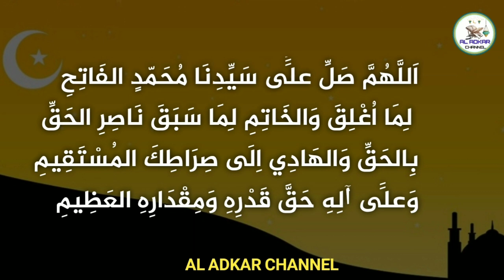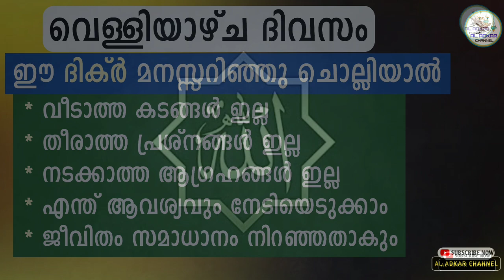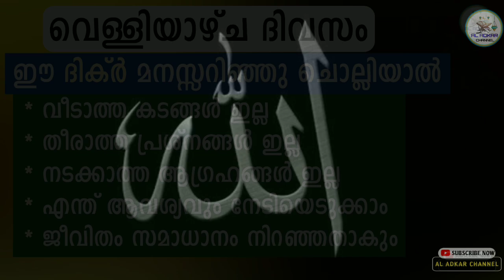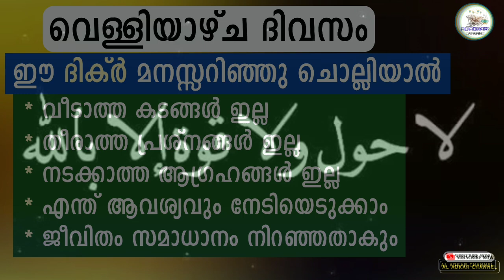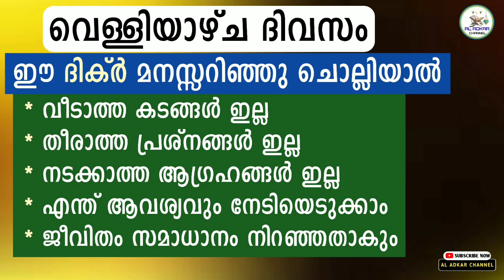ഈ ദിക്ർ മുറുകെ പിടിച്ചാൽ എന്ത് ആഗ്രഹവും നടക്കും ദുഃഖ നീങ്ങും കടം വീടും | amazing dikr|swalath fathih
KEEP WATCHING